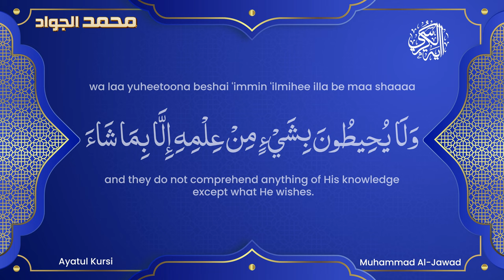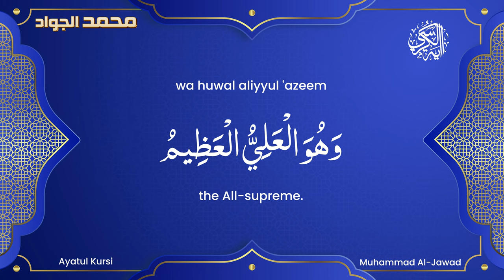Ayatul Kursi | آيَةُ ٱلْكُرْسِيِّ | The Throne - Muhammad Al Jawad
There are certain verses in the Quran that were revealed by Allah to help guide us. They are so powerful that by simply reciting them you, your home and your family would be protected from many evils and from the powers of Shaitan.

This verse is ayah 255 from Surah Baqarah commonly referred to as Ayatul Kursi (meaning “The Throne”). It is likely the most well known ayat across the entire Ummah, estimation is that hundreds of million of people know it by heart. It would more difficult to find a believing Muslim who doesn’t know Ayatul Kursi than one who does. This is something you really can’t say about many other verses from the Quran.

Abdullah Ibn Masud (RA), A Companion of the Prophet Muhammad (ﷺ) said, “Allah the lofty did not create anything in the skies or on earth, in Jannat or Jahannam, Loftier than Ayatul Kursi.”

Subhanallah!

There are many benefits to learning and memorizing Ayatul Kursi. All benefits are listed below feel free to go through everyone.

1- For Protection
Reciting this verse in the morning keeps you in God’s watch until the night. Also, reciting this verse will protect your family and property from Satan.

2- For loved one who died
Read Ayatul Kursi verse to your loved ones who have passed away. He will be a source of light for them in the dark graves.

3- For Pain of Death
To keep yourself safe from the agonies of death, you need to recite this powerful verse regularly. Reciting it relieves the pain of death and facilitates your death.

4- When Leaving Home
Always read this verse when you go out. Reciting it will keep you under the protection of the angels.

5- Before Going to Bed
The person who recites Ayatul Kursi when you go to bed to be under the protection of Allah when you are sleeping.  And one who recites this verse before sleeping Allah will protect not only him/her, but also his neighbor’s home from the devil.

6- For Any Kind of Fear
If you are troubled and feel any kind of fear then read this verse. It will remove all your worries and you will feel calm.

7- For Acceptance of Dua
Its recitation after a prayer will become a source of acceptance of your prayer. With this in mind, Make a habit of reciting Ayatul Kursi verse after every prayer.

8- Equal to Quran
And whoever reads Ayatul-Kursi 4 times will receive the reward for reading the entire Quran.

9- For Rizq
If someone recites Ayat al Kursi on entering the home, then poverty won’t enter that home.

10- After Wudu
One who recites this verse after Wudu, it raises him 70 times in Allah’s rank.

11- Way to Jannah
One who recites after obligation Salah and the only thing that is separating you from paradise is Death.

12- Protection from Devil
And whoever reads this verse every day will surely enter Paradise. Whoever reads it daily remains immune from Satan and its spoilers.

13- Saving from Indigent and Poverty
And if anyone who is indigent, recites Ayat ul Kursi, within some days his indigence and poverty will go away.

14- For Protection of House
For the protection of the house from theft and damage, put copy or picture Ayatul Kursi at high place at home. It will also increase the income.

15- 70,000 Angels protect You
Reciting ayah al kursi verse while leaving home to have the protection of 70,000 Angles all the day and night.

Ayatul Kursi | آيَةُ ٱلْكُرْسِيِّ | The Throne  : ARABIC | TRANSLITERATION | TRANSLATION

ayatul kursi
ayatul kursi ayatul kursi
ayatul kursi video
ayatul kursi dawoodi bohra